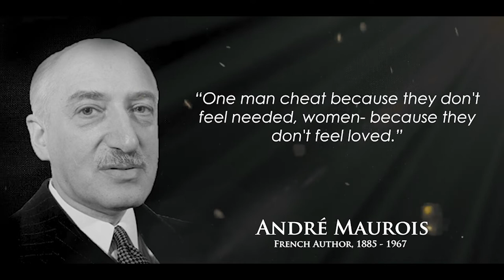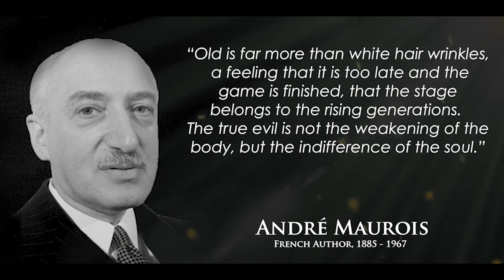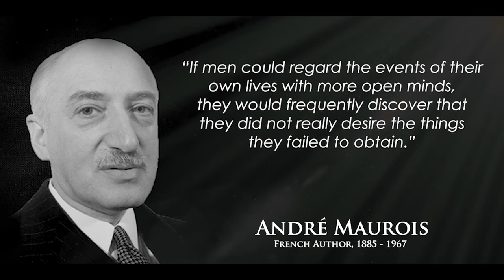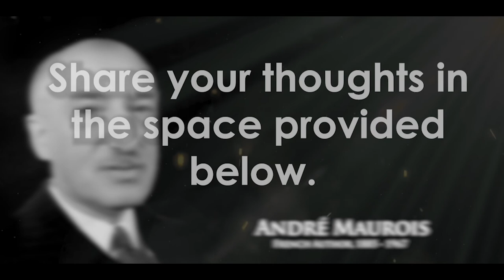André Maurois Quotes That Expose Ourselves | Life Changing Quotes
Maurois was born on 26 July 1885 in Elbeuf and educated at the Lycée Pierre Corneille in Rouen,[1] both in Normandy. A member of the Javal family, Maurois was the son of Ernest Herzog, a Jewish textile manufacturer, and his wife Alice Lévy-Rueff.